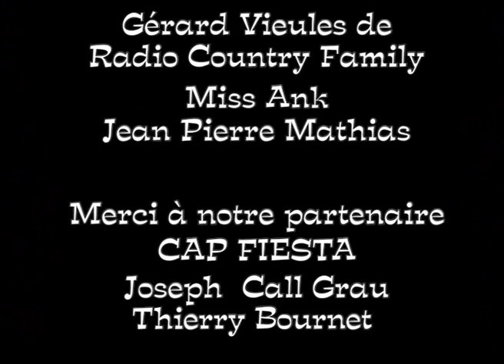BackWest-Live2013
Festival Country International de SANTA-SUSANNA Spain...
Merci aussi à vous de nous avoir confié vos images :
Gérard Vieules de -  Radio Country Family
Miss Ank
Jean Pierre Mathias
Montage vidéo - Vince Berry